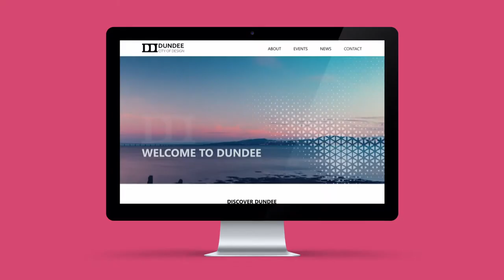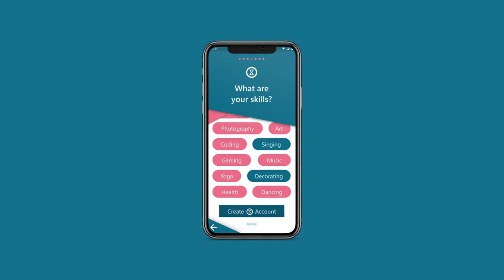HN Digital Design: Graphics Showreel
A showreel showcasing the work of our students on the HN Digital Design: Graphics course at City of Glasgow College.